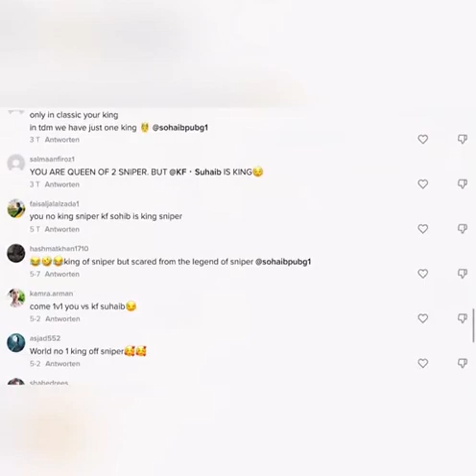KF.suhaib vs Pubgrich third time I say come to the room come bro I am waiting for you ❤❤